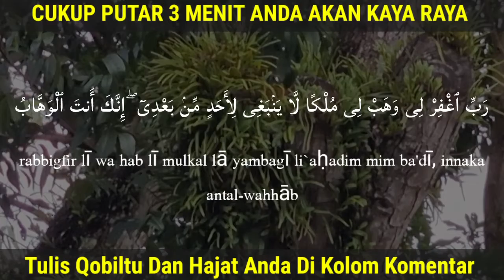Ayat Pemanggil Uang Nabi Sulaiman A.S, amalan cepat kaya raya, doa memanggil uang kontan